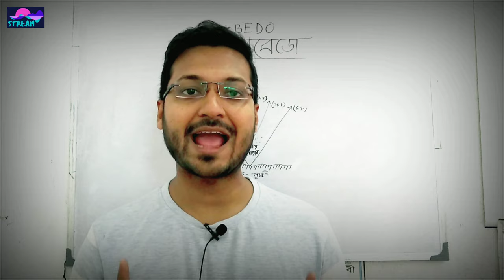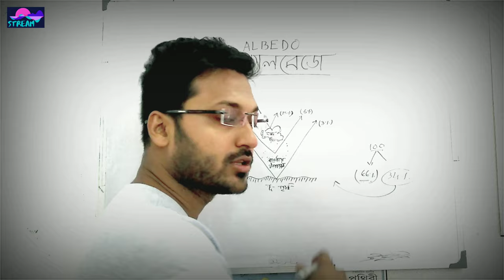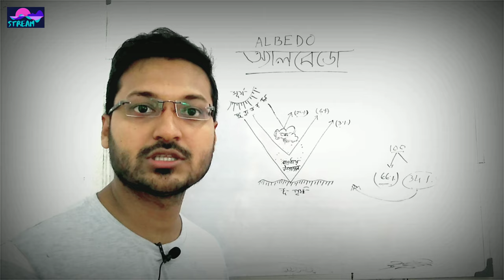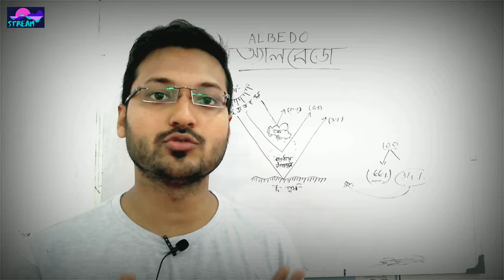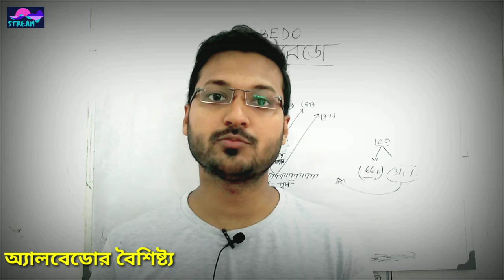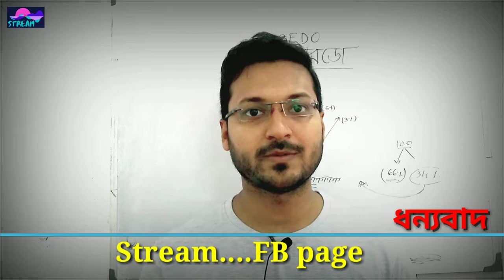Albedo # অ্যালবেডো # Albedo in Bengali # Atmosphere # বায়ুমণ্ডল# STREAM # stream # what is Albedo #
This video is an extensive part of the chapter Heating Process of the Atmosphere. A specific and very important key point i.e the "ALBEDO" is discussed in this video. Definition and Characteristics of Albedo are briefly analysed here with the help of appropriate diagram and data.